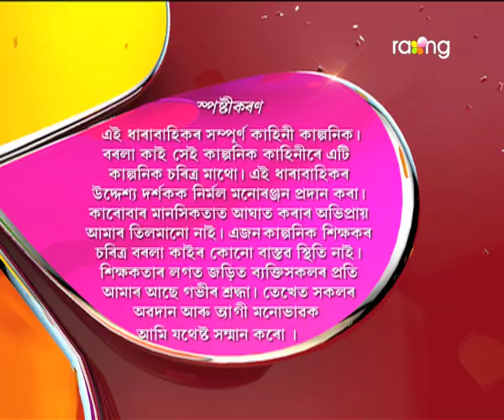Borola Kai - বৰলা কাই | 21st Dec 2017 | Full Episode | No 832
হৰমায়াৰ পৰা ভাবুকি পোৱাৰ পিছত ৰীতাৰ পৰবৰ্তী পদক্ষেপ কি হ'ব?